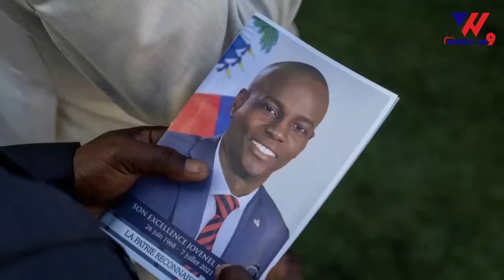Komisè Muscadin Debake Nan Vil la / Video Bandi kap maltrete yon malere / dosye Jovenel Moïse la